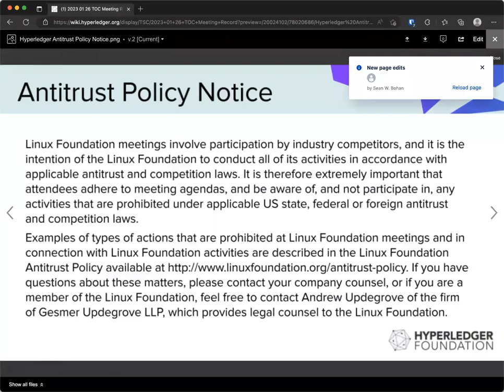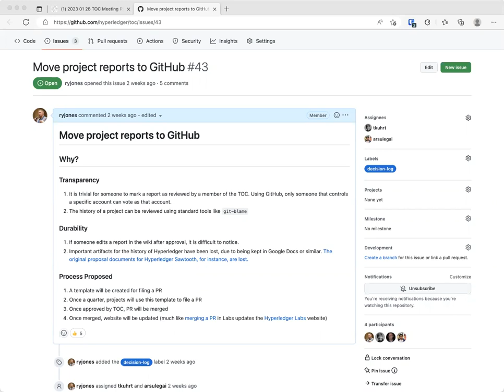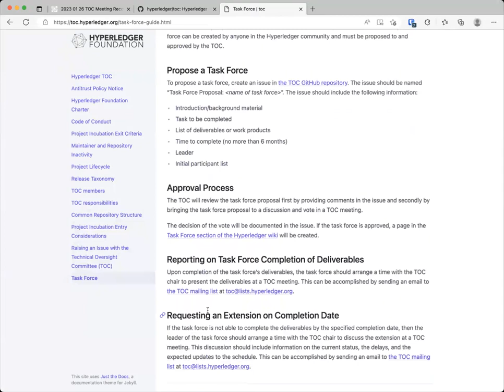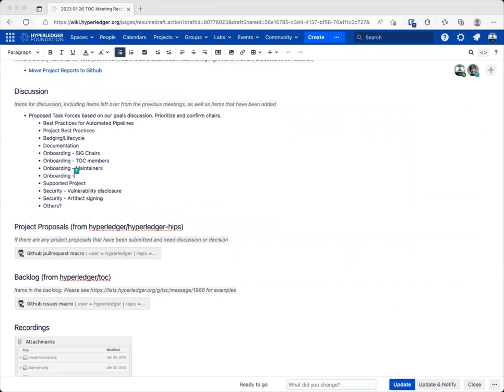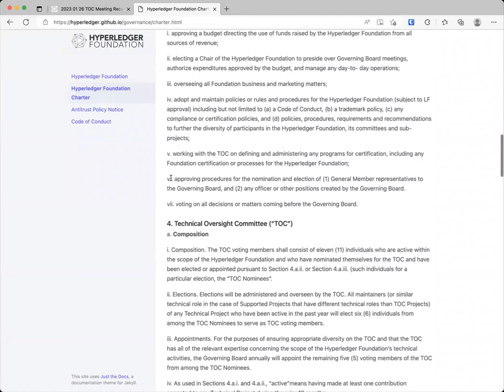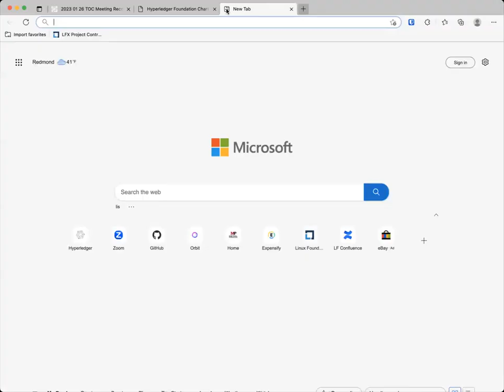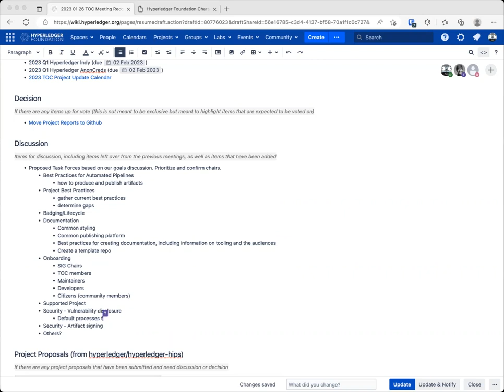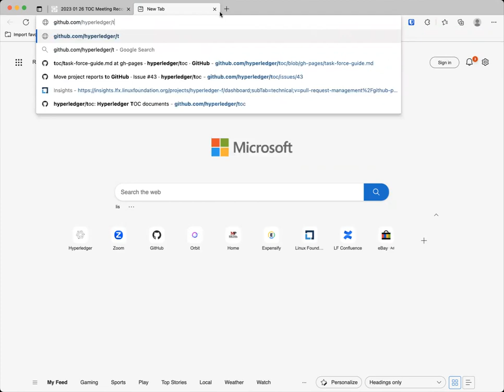2023 01 26 TOC Meeting